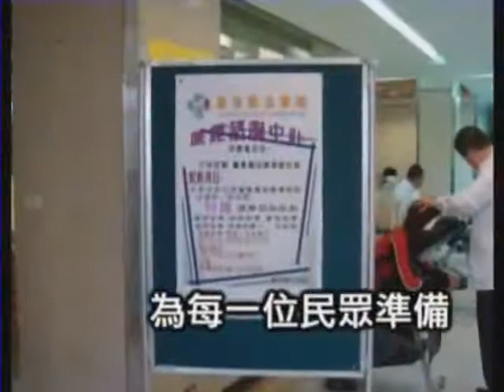健康諮詢服務中心